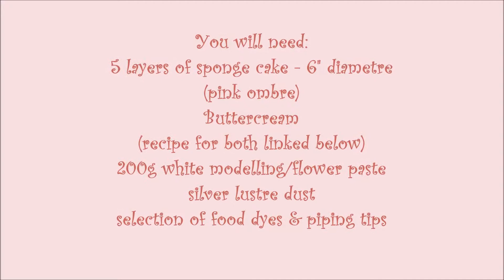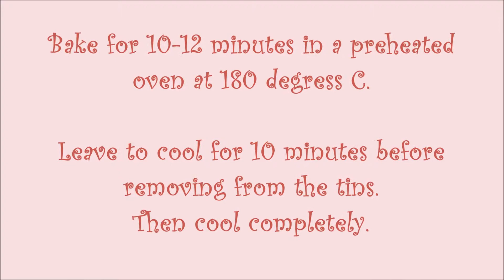Unicorn Cake (Ombre) . . . how to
Hello, i am a home baker and today i made a Unicorn Cake.
 I gave it a pink ombre middle and decorated it with buttercream and a few flower paste and fondant details.
It's a really simple cake to decorate and i really hope you like it and give it a go.
Below are the links to the Sponge cake recipe and buttercream.